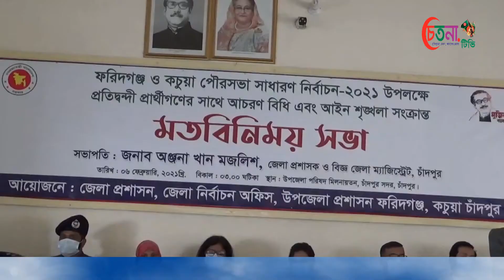চাঁদপুরে কচুয়া ও ফরিদগঞ্জ পৌর নির্বাচনে প্রতিদ্বন্দ্বী প্রার্থীদের সাথে জেলা প্রশাসকের মতবিনিময়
চাঁদপুরে কচুয়া ও ফরিদগঞ্জ পৌর নির্বাচন উপলক্ষে প্রতিদ্বন্দ্বী প্রার্থীদের সাথে আচরণ বিধি এবং আইন শৃঙ্খলা সংক্রান্ত  মতবিনিময় সভা ৬ ফেব্রুয়ারি শনিবার অনুষ্ঠিত হয়েছে।